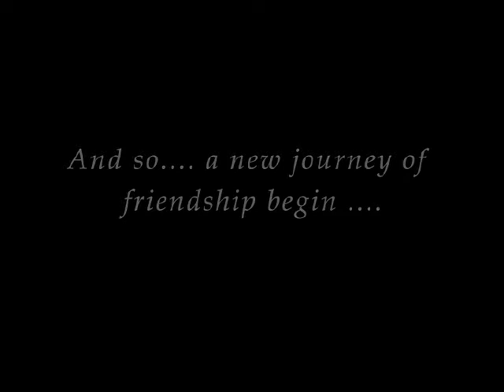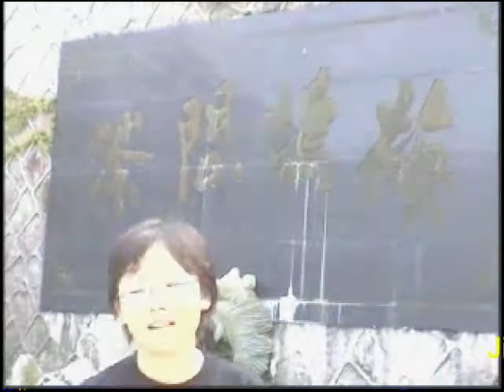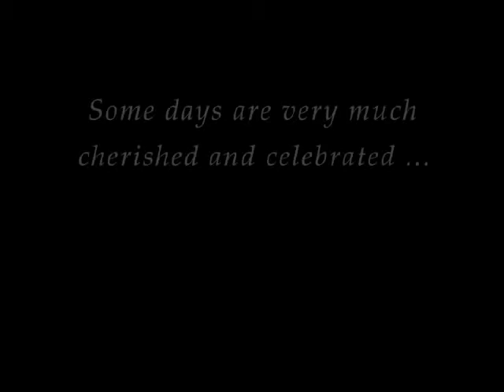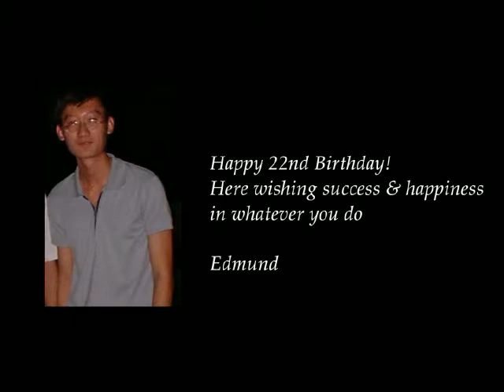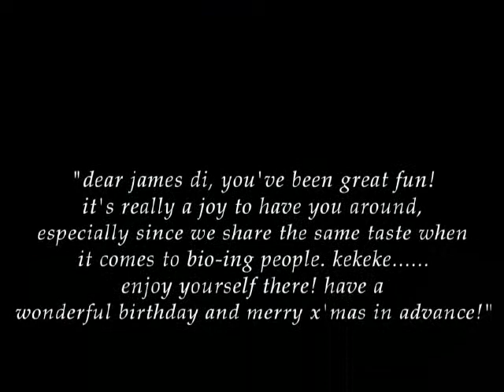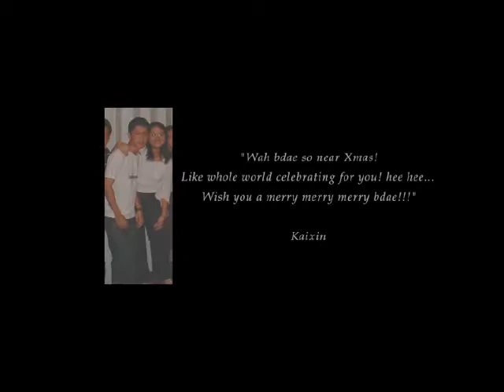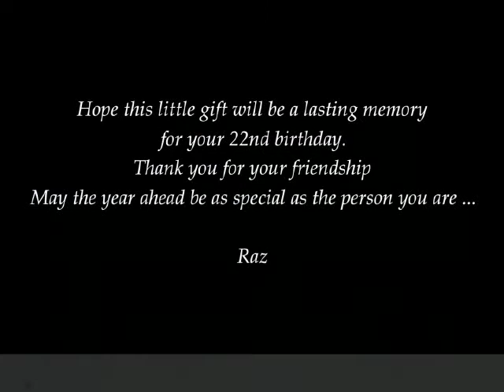James' 22nd Birthday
This was a video I specially created for one of the most special people in my life, James Lai. He was 22, and I was 23. Time flies, dude.